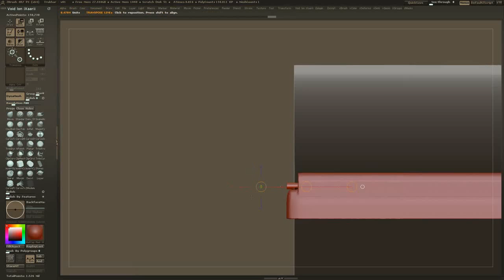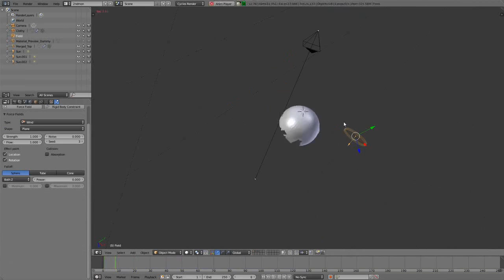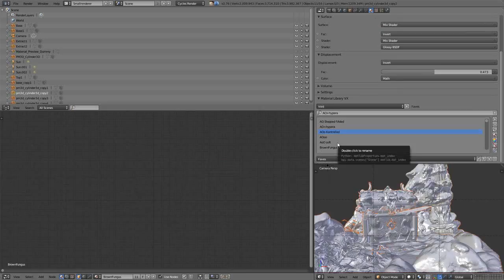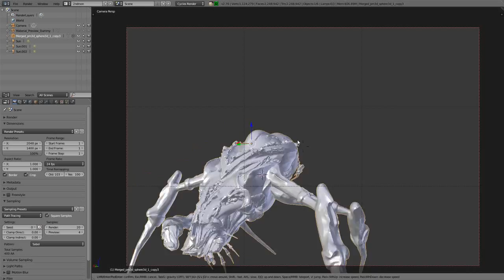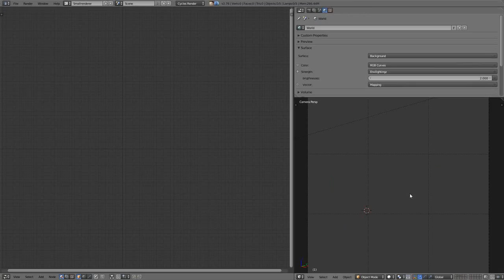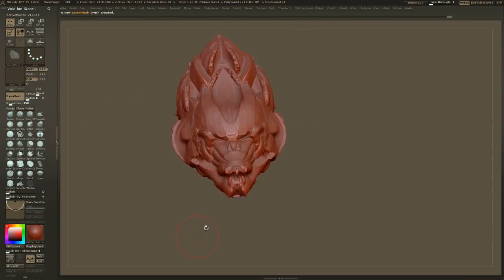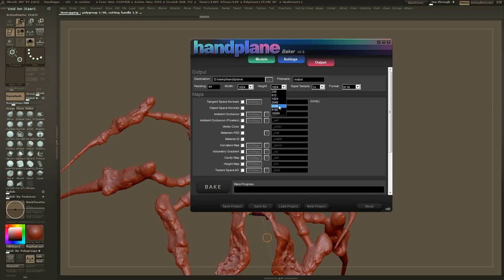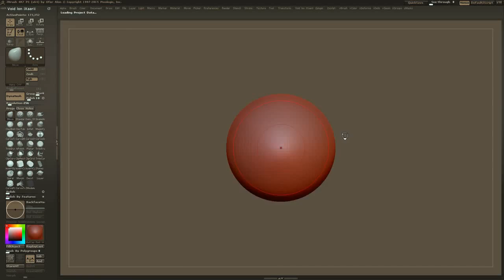Trukhar + Salivatirius + Saraoth + Vegetative Mind Vector + ...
Trukhar + Salivatirius + Saraoth + Vegetative Mind Vector and a bunch of other things...